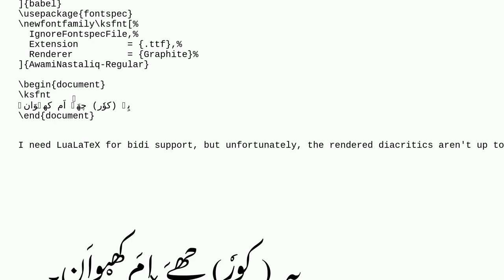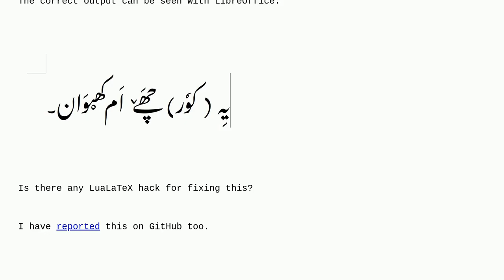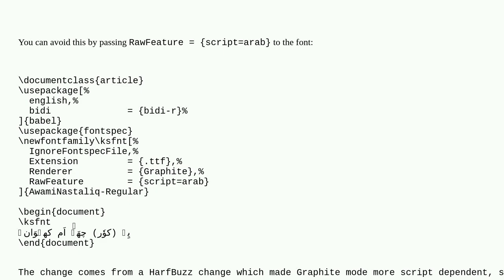Tex: Misplaced diacritics with Graphite renderer and LuaLaTeX. Any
Misplaced diacritics with Graphite renderer and LuaLaTeX. Any

A special thanks goes out to the community

  luaotfload luatex